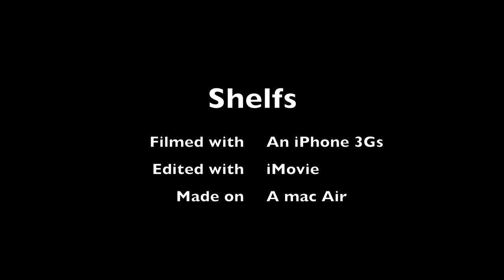Shelfs (Art Video)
A art video. i challenged myself to use a very minimal equipment, (iPhone camera and iMovie editing) I had made the song awhile back, i hope to actually make something cool with it (Like this isn't cool enough?)